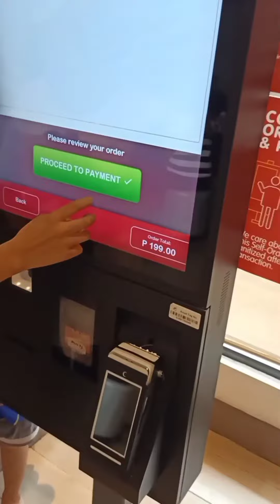Ang Batang suki sa Jollibee 🤣